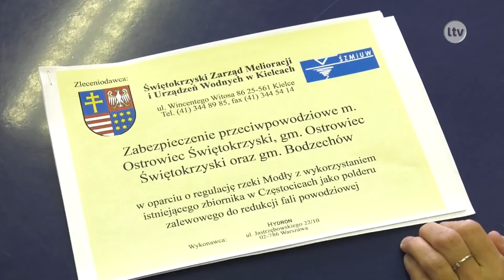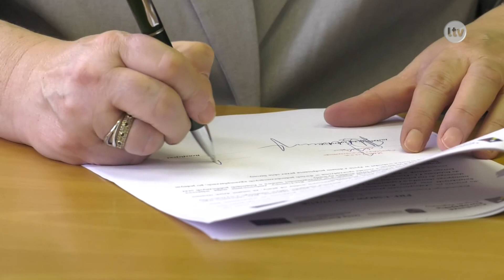Lokalna.TV OSTROWIEC: Poldery ochronią przed powodzią